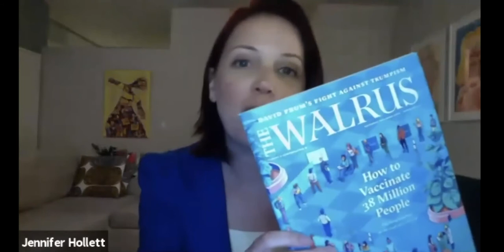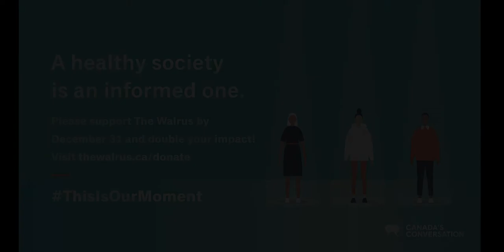The Walrus Talks at Home: Housing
Presented by Canada Mortgage and Housing Corporation.
Why it matters for all.
Featuring five-minute talks and Q&A with:

00:00 - Introduction with Jennifer Hollett, executive director of The Walrus
05:02 - Jay-Ann Gilfoy, CEO,Vancity Community Investment Bank
11:53 - David Eddy, CEO, Vancouver Native Housing Society
17:24 - Andrew Boozary, executive director, Population Health & Social Medicine, University Health Network
24:21 - Cristina D'Amico, writer
31:42 - The Q&A session, moderated by Emily Mathieu, award-winning journalist